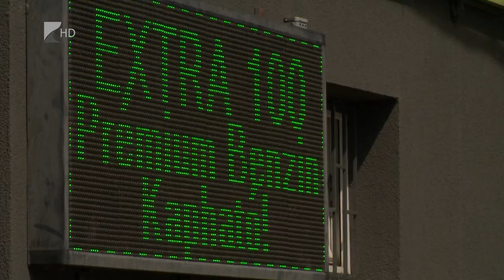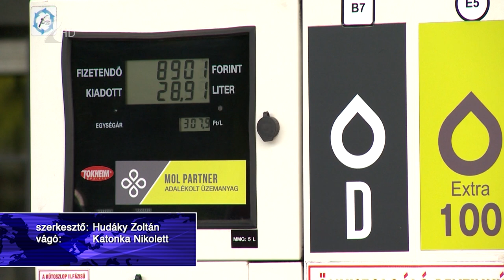Veszteséges hónapokon vannak túl a benzinkutak - Kölcsey Televízió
Több mint negyedével esett vissza az üzemanyag-fogyasztás az országban a kijárási korlátozás időszakában. A tankolni valók árai február óta drasztikusan csökkentek, ezen a héten azonban már drágulással találkozhatnak az autósok a benzinkutakon.